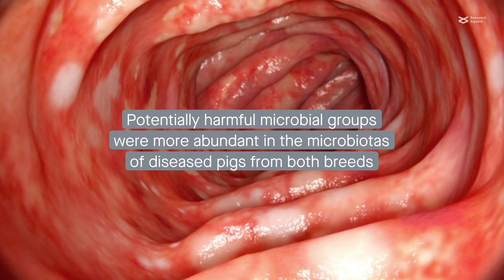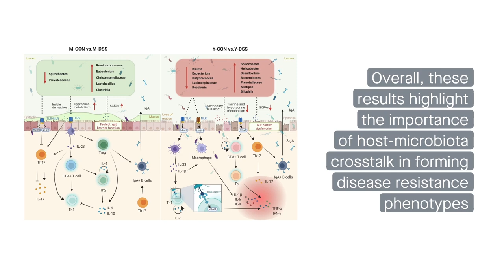Host-microbiota interaction-mediated resistance to inflammatory bowel disease in pigs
Zhao et al. "Host-microbiota interaction-mediated resistance to inflammatory bowel disease in pigs." Microbiome (2022)